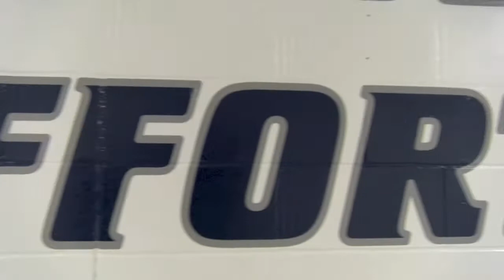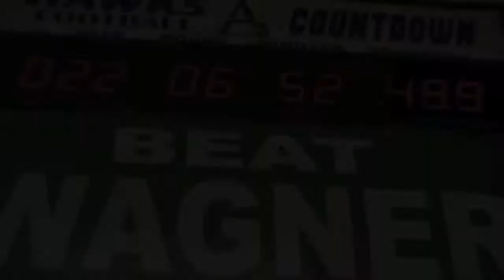2016 Football Hype Video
Get ready for the 2016 season of Saint Anselm College football, which begins at Wagner on Thursday, Sept. 1!